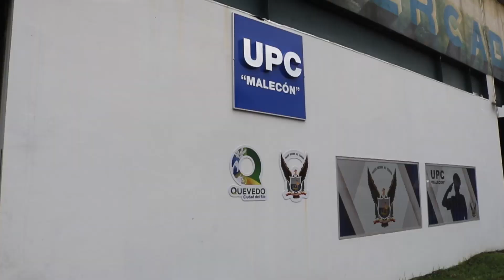John Salcedo Cantos / Alcalde Quevedo 2019 2023 /MERCADO DEL RIO CUENTA CON UPC